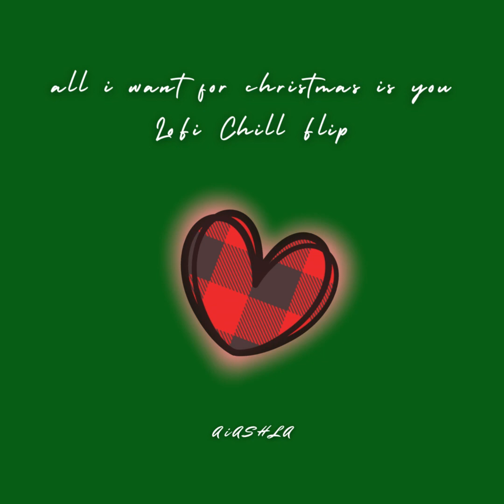all i want for christmas is you ~ LoFi Chill Flip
Hi everyone!
This is all i want for christmas is you ~ LoFi Chill Flip
Please let me know any comments, recommendations, or concerns below! :)  (㇏(♡ ᢍ ♡)ノ)ₗᵢₖₑ, ꜀ₒₘₘₑₙₜ, ₐₙꞲ ₛᵤᵦₛ꜀ᵣᵢᵦₑ
I used Audacity to edit the music!

All rights to each song go to their respective companies - NO REUPLOADING
Tags ignore: